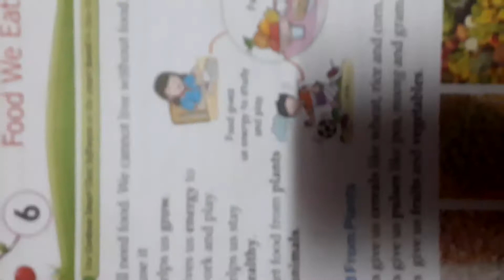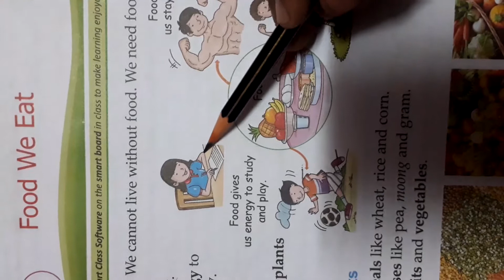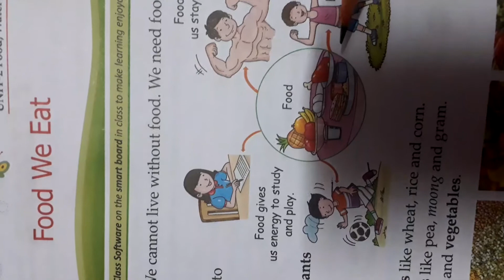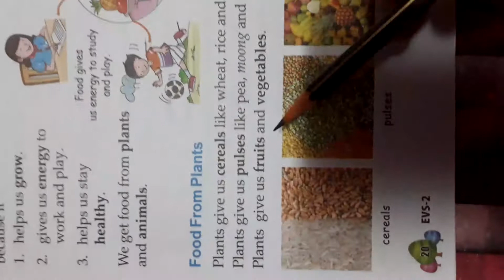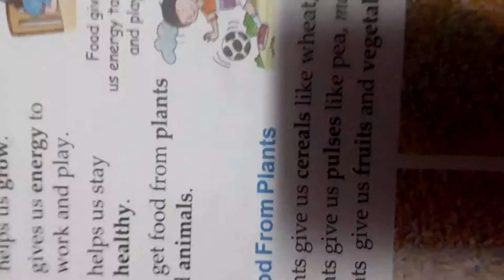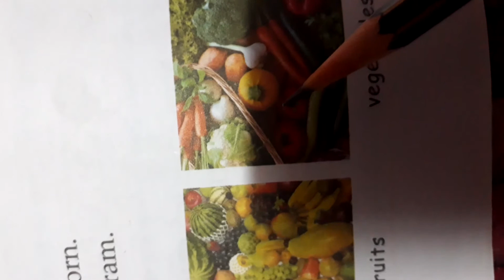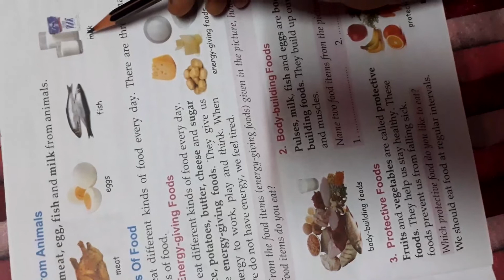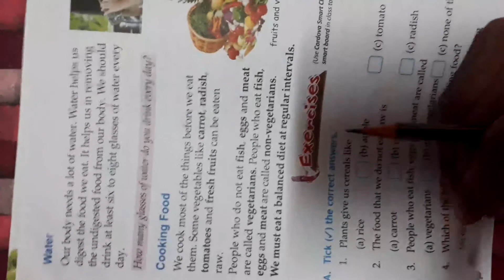Evs class 2nd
Chapter 6 Food we eat (1/3part)